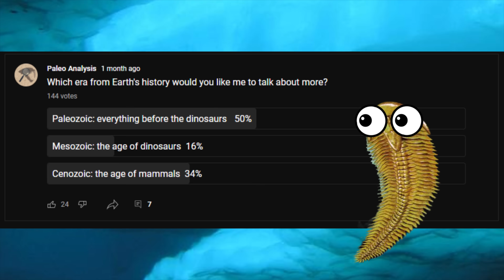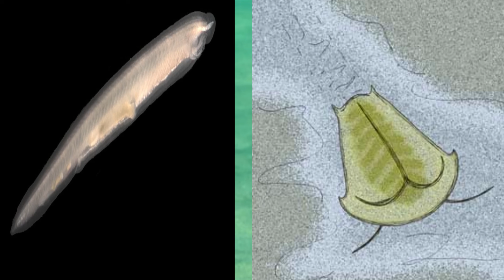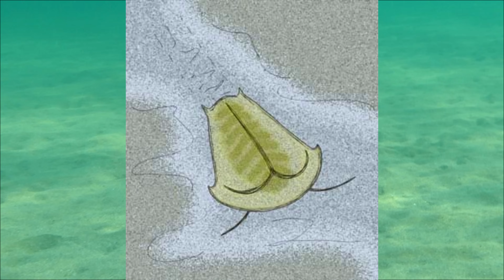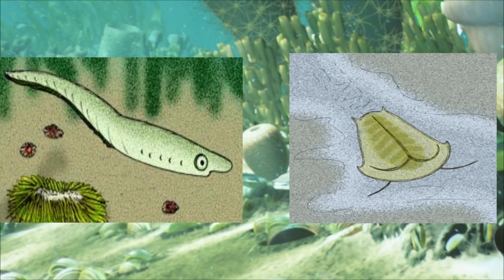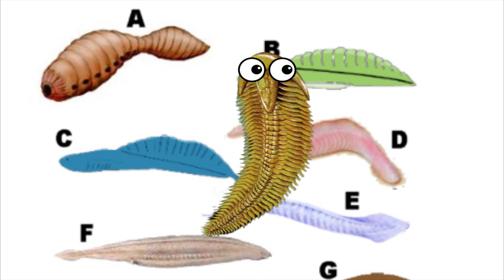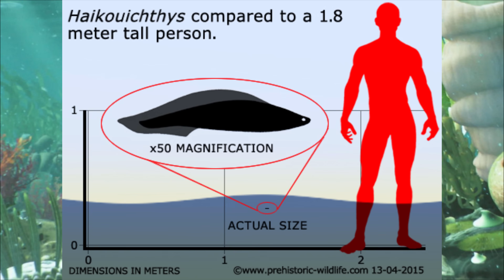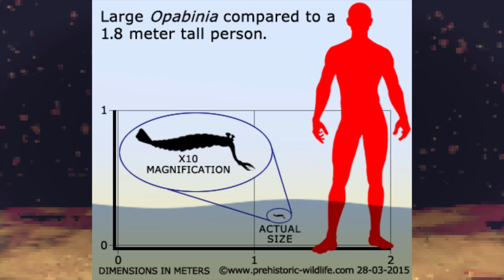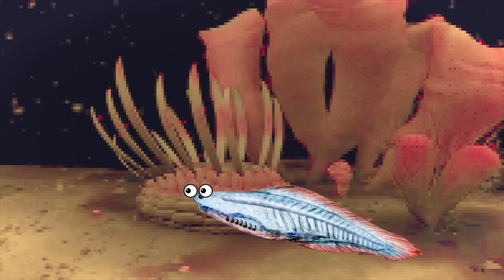The Complete History of the Earth: Cambrian Period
0:00 Intro
1:55 Cause and Effect
4:54 Cambrian Explosion
9:13 Alien World
13:25 Cambrian Crash
14:54 Outro

This week I finally make it to the dawn of complex life and many or the animal groups that we know today. It's still quite a strange world, but this is a critical point in our plenets history, the Cambrian Explosion. during this event, there was a massive increase in the biodiversity of the Earth withing just a few million years. This would set the stage for everything that has yet to come.